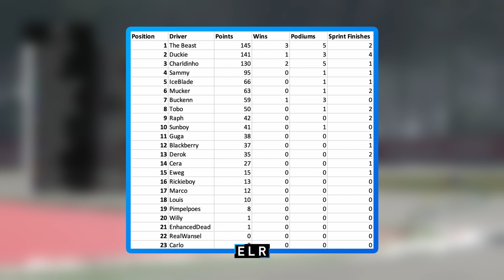LOADS OF CRASHES & LAST LAP DRAMA | ELR Round 7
In this video, I show you all of the action from the seventh Grand Prix of my new f1 2021 league which has prize money for all and absolutely no rules. This round took place in Monza for the Italian Grand Prix and there were lots of funny crashes, as well as beautiful overtakes, close racing and so much more!